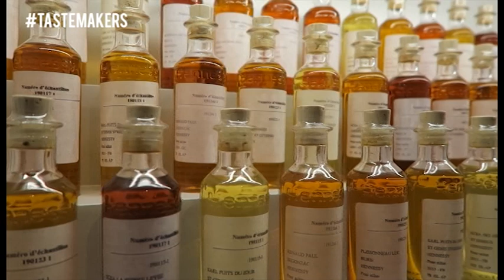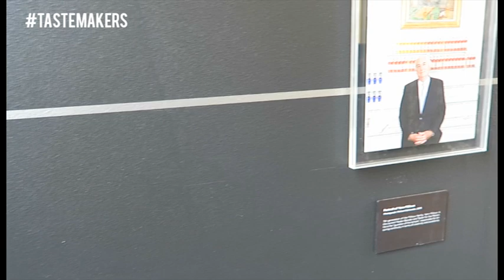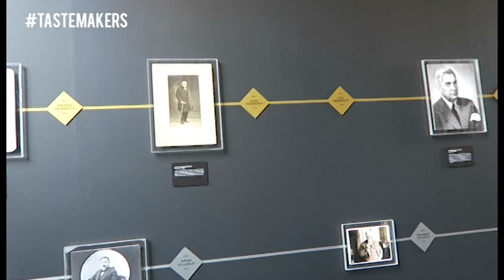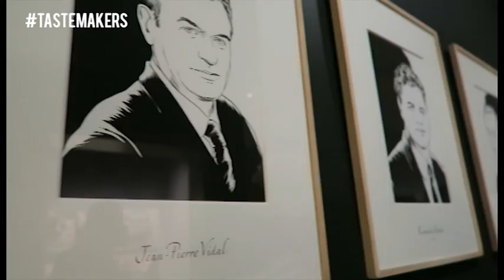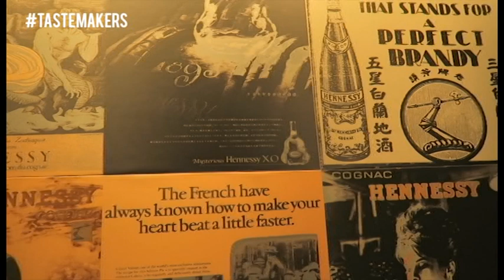Tastemakers Ep. 10: Cognac through Hennessy's Yann Fillioux, Bernard Peillon, Maurice Hennessy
Johannesburg was selected as one of the four cities in the world to host the specially curated art exhibition celebrating Hennessy’s 250th anniversary. Luminaries from all over the African continent attended the invitation-only celebrations, which climaxed with a Gala Dinner at the Inanda Club where the Hennessy 250 Collector Blend was revealed in a delectable pairing menu presented by the Hennessy Tasting Committee.

In this latest installment of Tastemakers, Capital Lifestyle’s Susan Wong sits down with Master Blender Yann Fillioux to discuss his favourite years of eaux-de-vie, Maurice Hennessy to learn more about why he’s never been in the tasting committee and how he prefers to take his cognac, and with CEO and Chairman Bernard Peillon to understand a little about the storied brand’s approach to innovation.